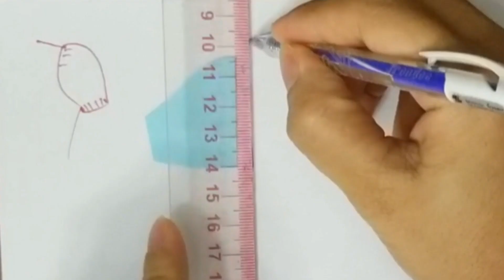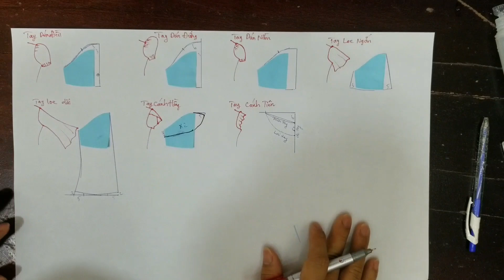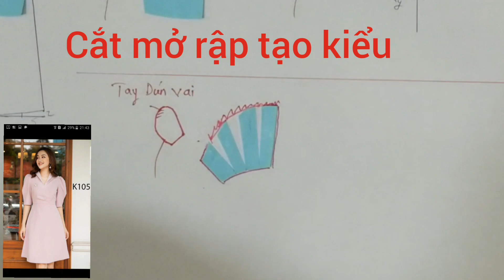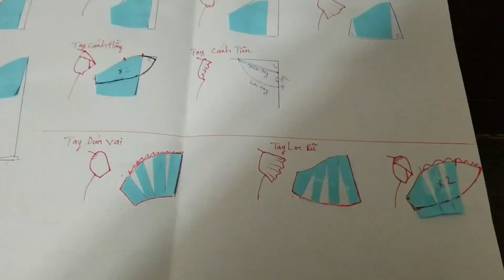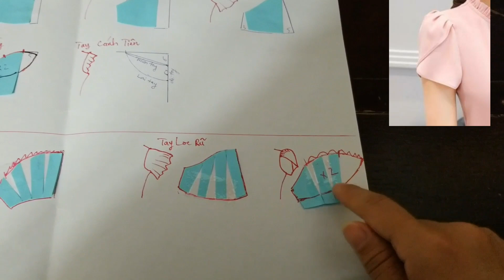Phát triển mẫu tay từ tay cơ bản/các mẫu tay thông dụng/hướng dẫn cắt may Gia Hạnh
🙂Video này giúp bạn hiểu các nguyên tắc khi thiết kế tay áo.Từ đây bạn có thể thỏa sức sáng tạo,cho ra đời thật nhiều mẫu tay nhé.♥️
♥️Âm nhạc: Farewell
Nhạc sĩ:  Ilya Truhanov